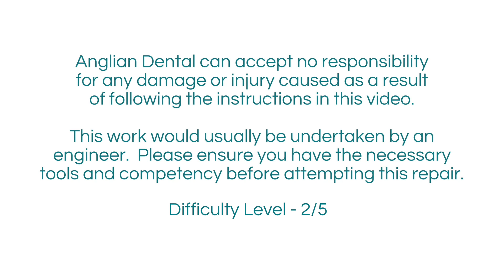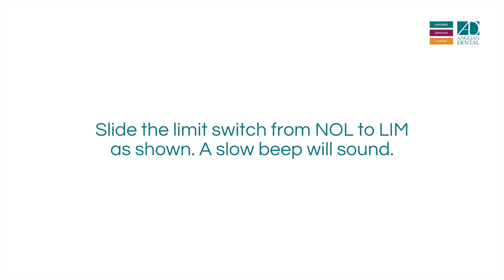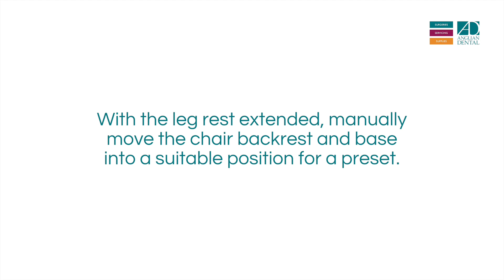Anglian Dental Cleo II Leg Flap Dental Equipment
RESETTING A BELMONT CLEO II FLAP